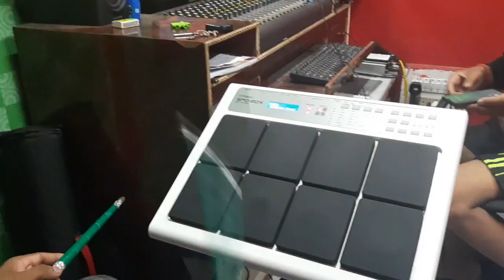How To Play Pad In Studio Ek Bar Jarur Sunen Sanju Music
Sanju Music